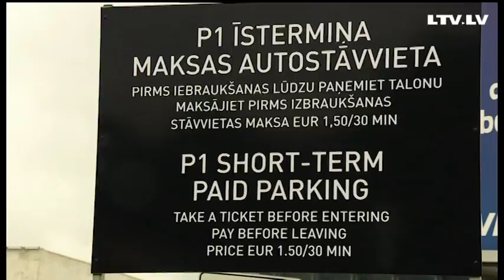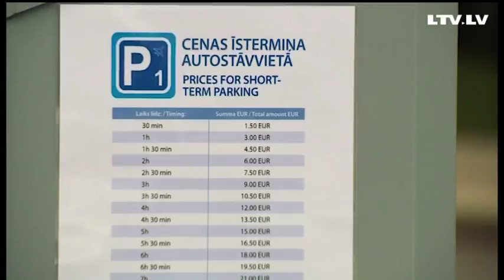Кому отдали «золотой километр»?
«Золотой километр» - это короткий участок дороги у Рижского аэропорта. Золотой он для таксистов, поскольку идёт вдоль выходов из воздушной гавани. Ещё совсем недавно заезжать на него могли только избранные.

Сегодня проехать золотой километр может любой желающий.  Одни говорят о возвращении дикого капитализма и лихих 90-х, другие – о честной конкуренции и справедливости.

Но пока одни ликуют, а другие сжимают кулаки от досады, у аэропорта могут быть серьезные проблемы с безопасностью из-за нынешней вседозволенности таксистов.

Личное дело Алексея Дунды.